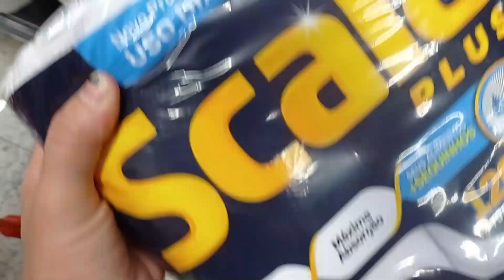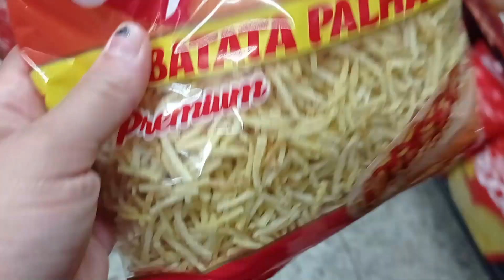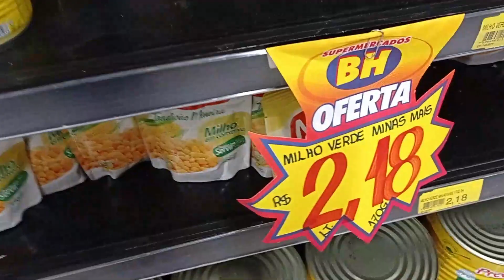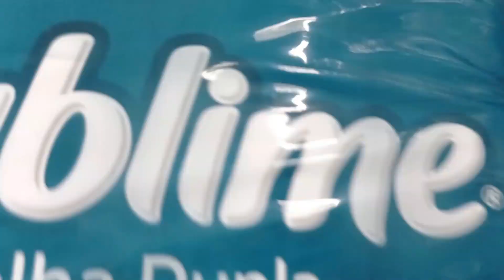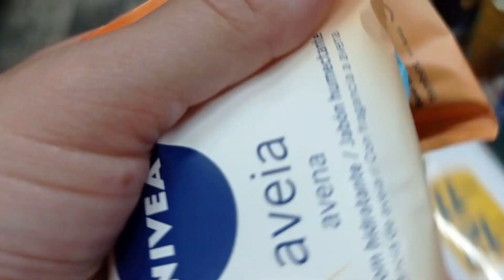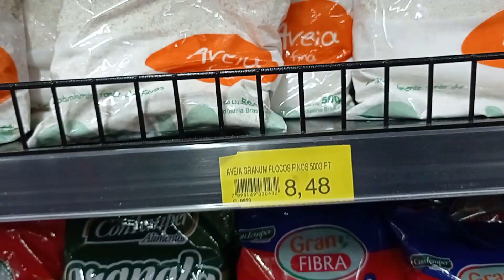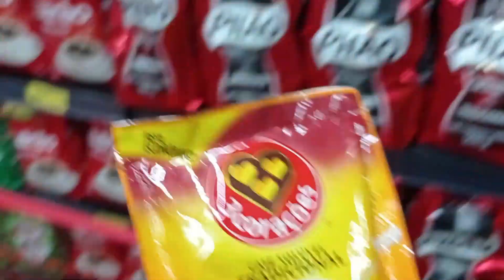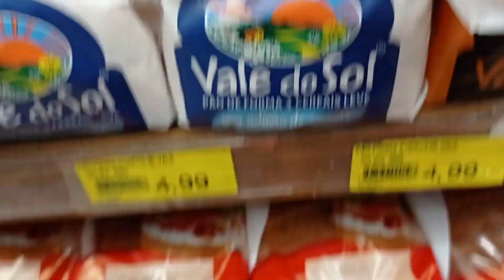VLOG: PRIMEIRA COMPRA DO ANO NO MERCADO + CUIDADOS DA NOITE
Oieee galerinha!!!
Nesse vídeo de hoje no vídeo de hoje mostro a vocês  primeira compra do ano no mercado, mais alguns cuidados com a pele e cabelo a noite antes de dormir.
Beijinhos galerinha! :)

💖VÍDEOS NOVOS TODA TERÇA E SEXTA ÁS 18:30 HS